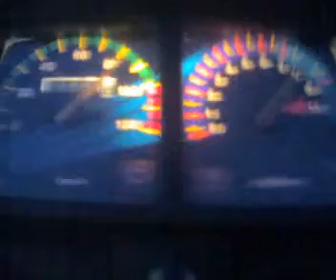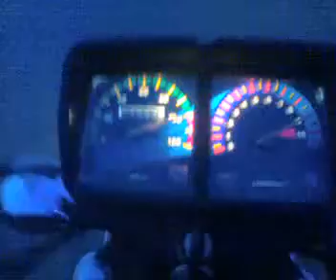Mansha butt 1